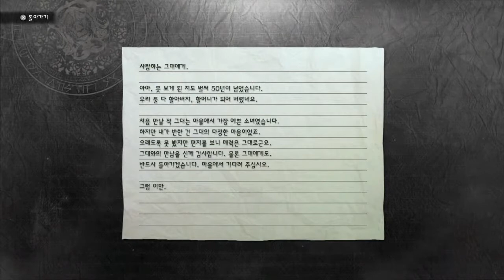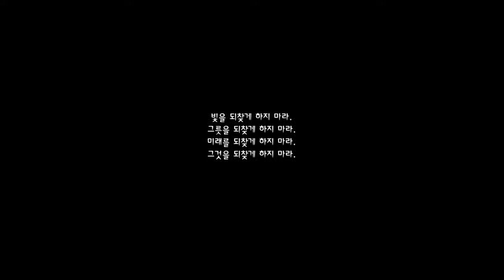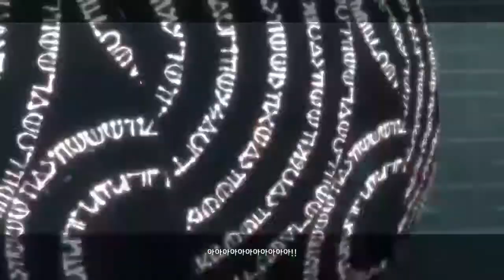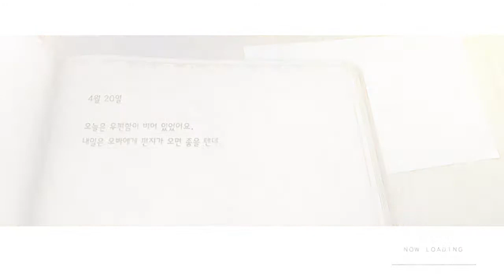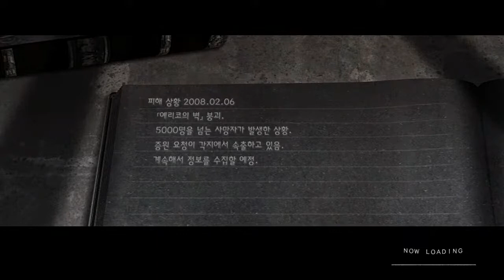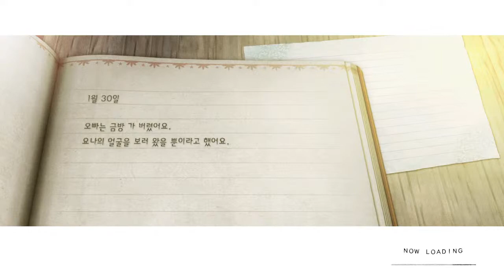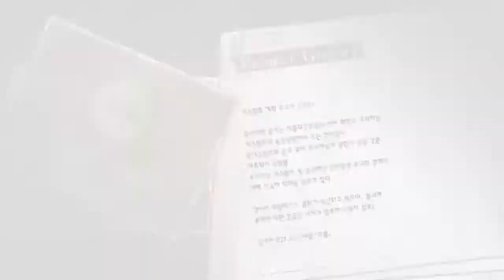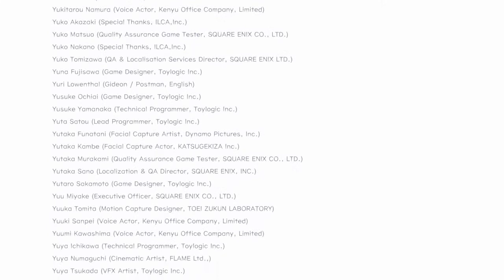May's NieR Replicant ver.1.22474487139... 21. 9. 5 (2)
Hi, I'm May